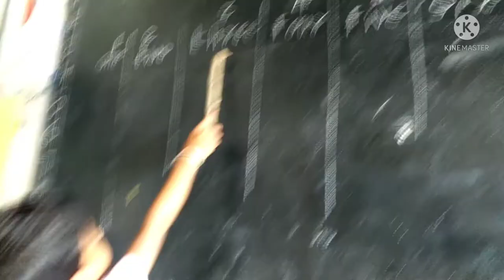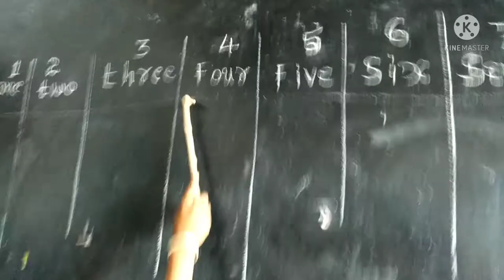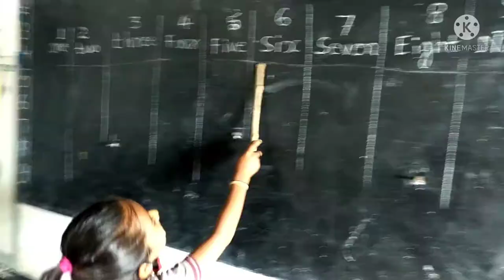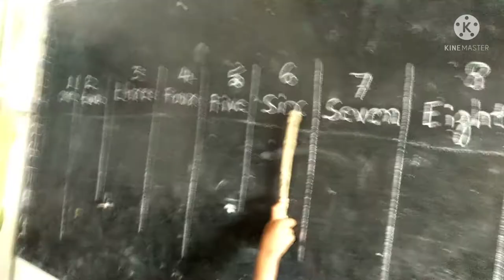1 2 3 numbers_. practice